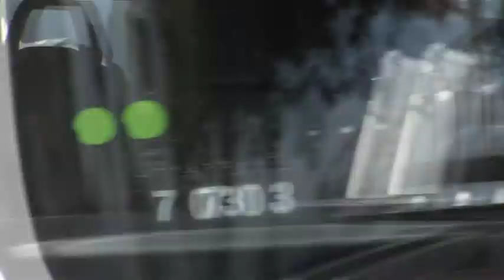140818 2 Minder bussen door Nijmeegse binnenstad